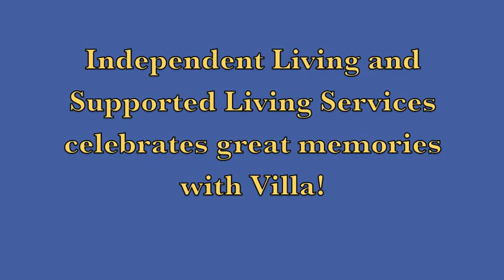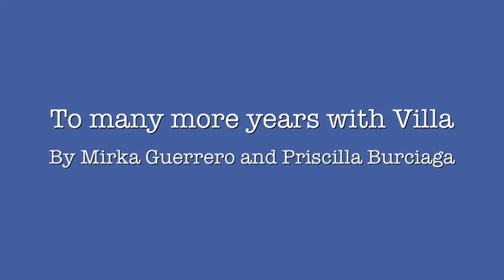Villa Tournament - ILS and SLS Programs Celebrate Great Memories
Villa's Independent Living Services (ILS) and Supported Living Services (SLS) celebrate great Villa memories!  to join the event!  Live broadcast starts Monday, October 26th, at 5pm PST.